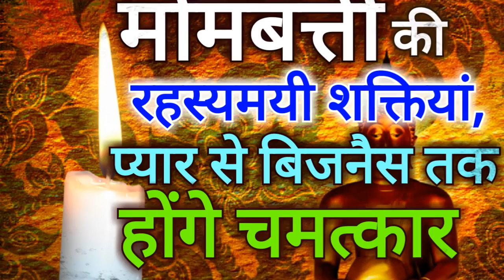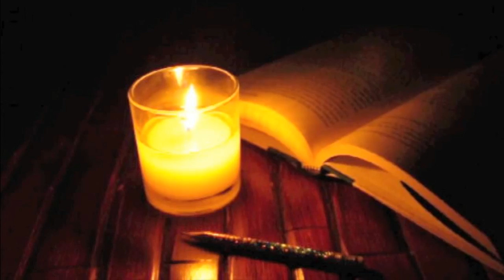जानें कौन से रंग की मोमबत्ती दूर करेगी आपके जीवन का सारा अंधकार दूर